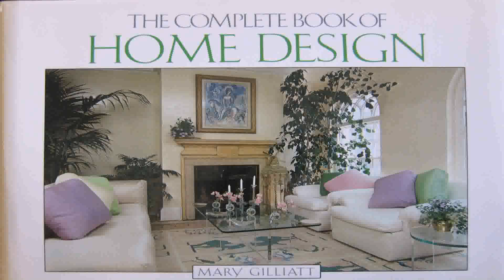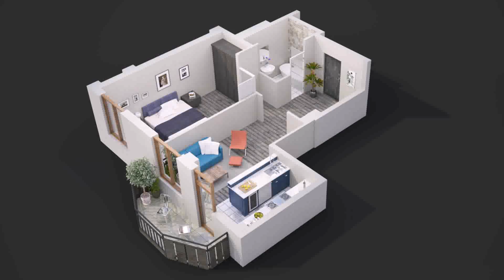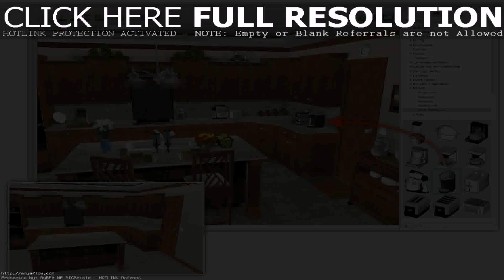Interior Design Complete House - Gif Maker DaddyGif.com (see description)